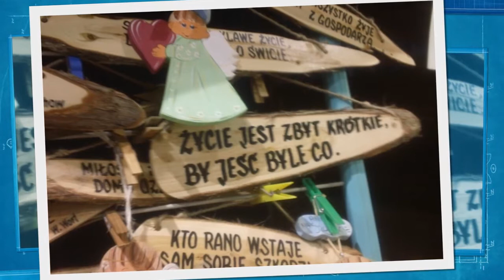Festiwal Kultur - KONIN 2014